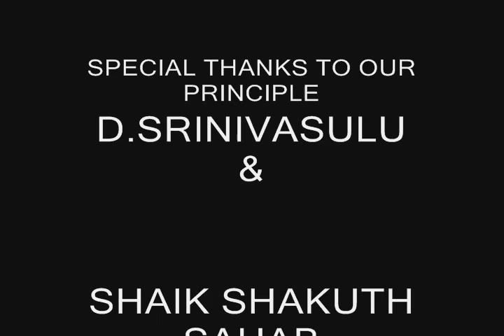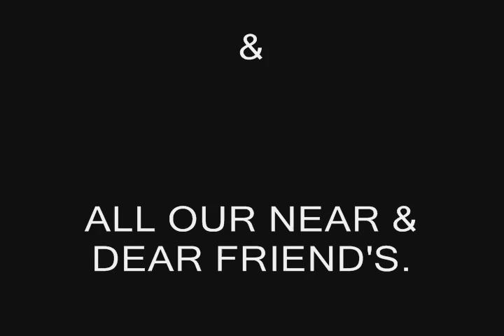panchasheela high school 2007 batch G2G party in moosapet